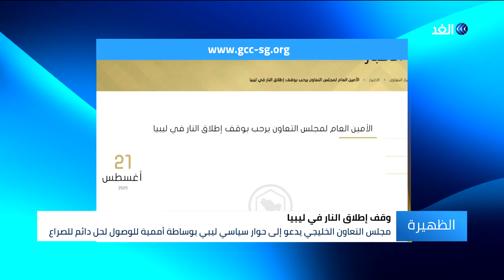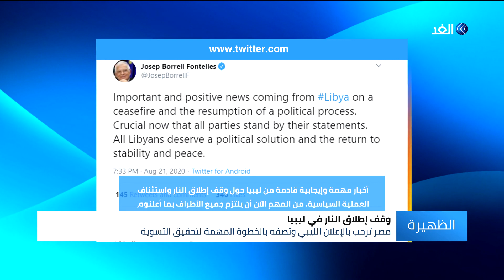مجلس التعاون الخليجي يدعو إلى حوار سياسي ليبي بوساطة أممية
جاءت ردود الفعل العربية والدولية مرحبة، بعد إعلان حكومة السراج ومجلس النواب الليبي وقف إطلاق النار. ودعا مجلس التعاون الخليجي ودول عربية وغربية الأطراف الليبية إلى الانخراط في حوار سياسي بوساطة أممية للوصول إلى حل دائم لإنهاء الصراع الليبي.
المزيد من التفاصيل في تقرير بسنت عبد الرحيم.